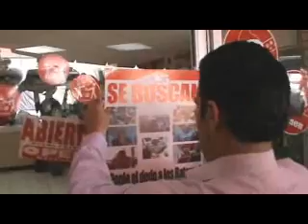Arranque del programa "Ponle dedo a los rateros"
El viernes 21 de diciembre de 2012, el alcalde de Cajeme (Sonora), el Ing. Rogelio Díaz Brown, dio arranque al programa "Ponle dedo a los rateros"; en las cercanías de Mercajeme.

La dinámica de dicho programa ha probado ser exitosa en ciudades como Culiacán y Tijuana.